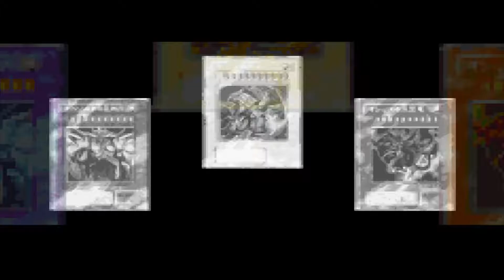Pegasus Island! |16| Yu-Gi-Oh! Reshef Of Destruction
Why is this Island protected by fucking Cucumbers?

I’m using a modified version of this game to make the game more tolerable.

I stream now too!